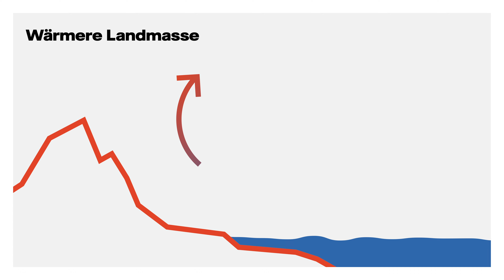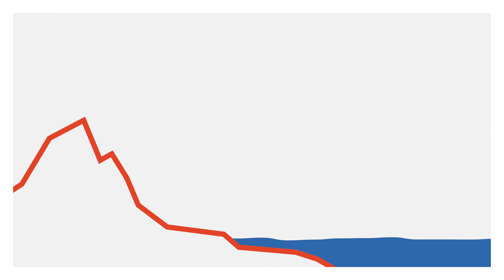Überleben nur dank Monsun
Regenwetter mitten im Sommer? In einigen Regionen der Welt gehört das zur Normalität. Grund dafür ist ein Klimaphänomen: Der Monsun. Dieser bringt starke Regenfälle - die Vor- und Nachteile haben. Welche Auswirkungen hat der Klimawandel darauf und wie entsteht ein Monsun überhaupt? Jens schaut sich das Thema genauer an und der Meteorologe und Klimawissenschaftler Dr. Karsten Haustein erklärt unter anderem, welche Voraussetzungen es geben muss, damit ein Monsun entstehen kann.

Kapitel
00:00 Dauerregen im Sommer?
00:25 Wie entsteht ein Monsun?
02:25 Welche Voraussetzungen für Monsun?
03:30 Welche Vor-und Nachteile haben Monsunregen?
05:45 Einfluss des Klimawandels auf den Monsun
06:21 Wo gibt es Monsunregen?
06:38 Die perfekte Bürotemperatur?